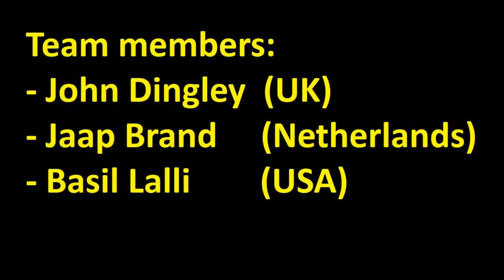Digi-Gurdy | A MIDI enabled Hurdy Gurdy. Overview.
An electronic MIDI version of the ancient hurdy gurdy musical instrument.
October 2022 version.

- Designed to be as low cost as possible for practice anywhere.
- Will work connected to an iPhone / iPad / PC running a suitable MIDI player app.
- This was started as a hobby by JD which has mushroomed out of control into the device shown here.
- Jaap Brand (laser cut bodywork) and Basil Lalli (software) now part of the team.

Video clips of Scott Marshall playing are included here with his permission. For more clips of him playing follow this link: